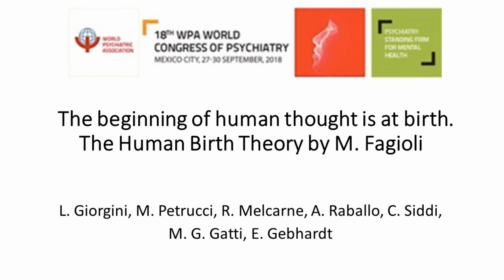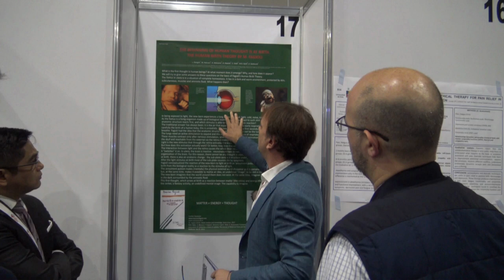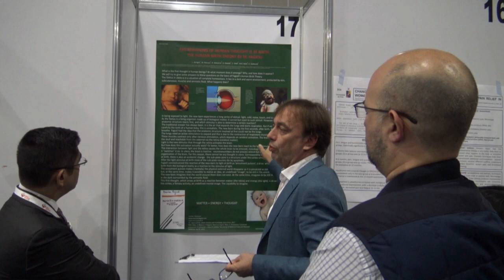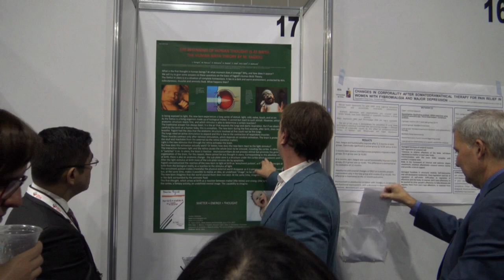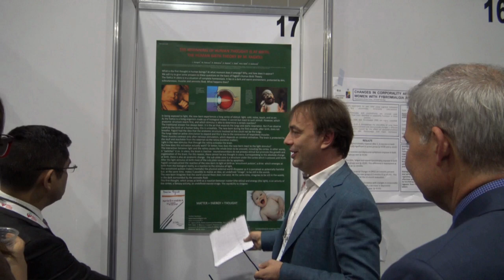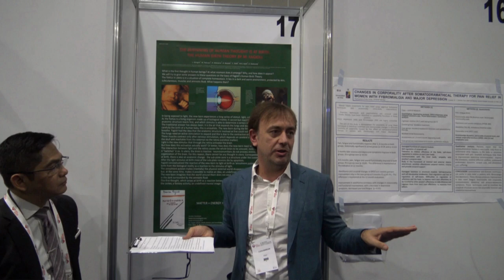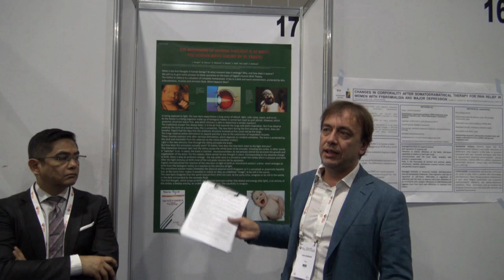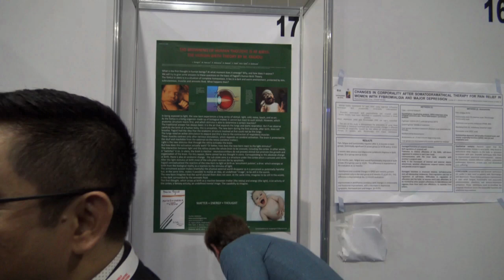The beginning of human thought is at birth. The Human Birth Theory by M. Fagioli. 18° WPA World C